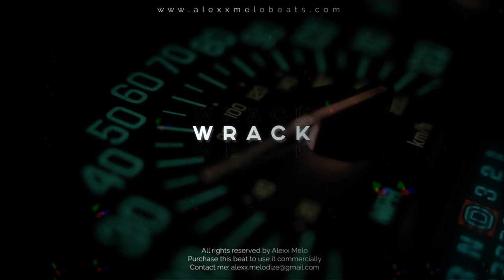Travis Scott Type Beat x Meek Mill Type Beat •WRACK• New Hard Dark Trap Instrumental 2019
Travis Scott Type Beat x Meek Mill Type Beat •WRACK• New Hard Dark Trap 2019

👿What's good! I'm wanna represent u new Dark Hard beat with notes of Travis Scott and Meek Mill best dark trap singles plus some kind of 2chainz type beat combined vibe!
🌪 This instrumental will perfectly suits on you and makes ur rhymes sounds harder than ever, just check this video out!
😢 I hope u'll like this Hard instrumental cuz i put my fellings into it! Enjoy it.

◽️ and more...